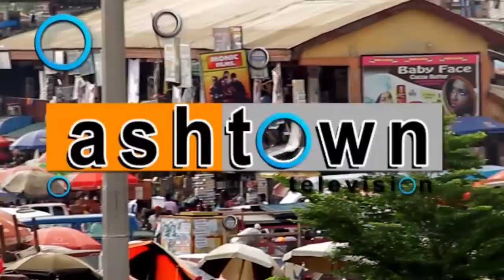😂 GIRLS ARE MY TALENT 😂😜 MANSA MUSAH VRS KYEKYEKU, 3940 😂💥 AKABENEZER WOMANIZING IS BAD FALAA 😂😜💥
This comedy Series is been produced by Ashtown tv